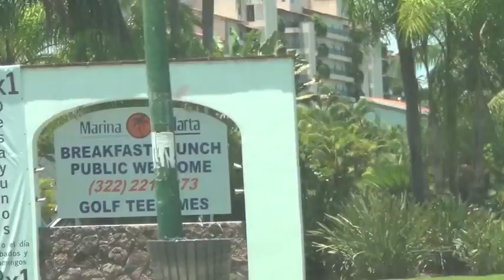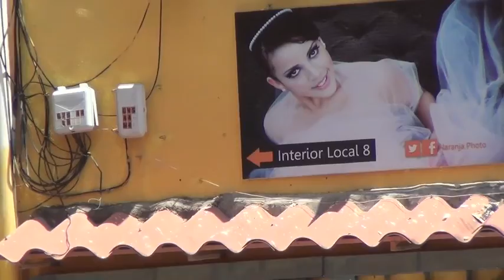Dios nunca muere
una sociedad mas equitativa, mas justa, donde las diferencias no sean tan marcadas y den origen a reclamos y violencia, falta mucho para lograrlo , hay que poner nuestro granito,  mejor nuestro costal de capacidad y trabajo para lograrlo